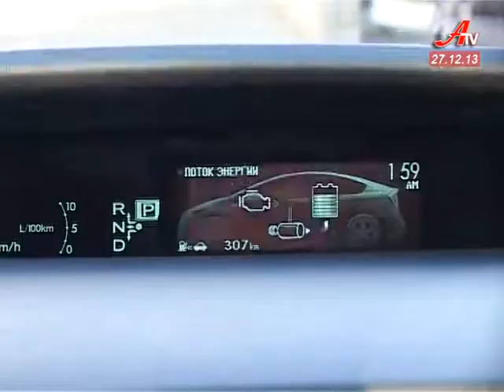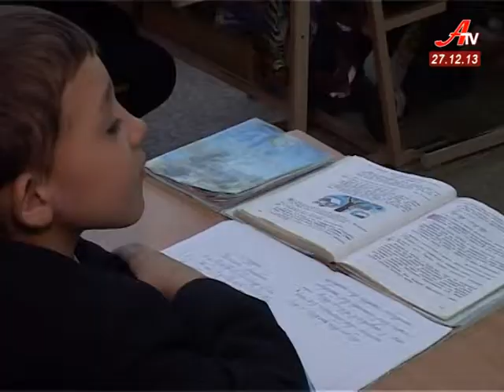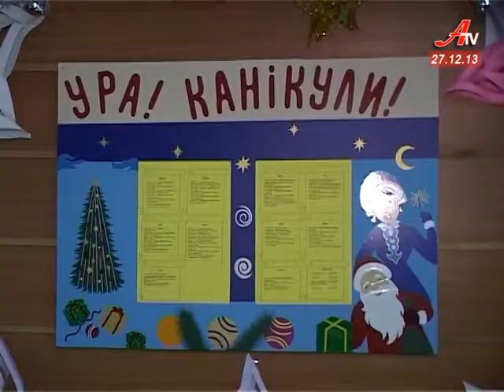Об'єктив за 27 12 2013. Випуск новин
- Групу для шосткінських дошкільнят сьогодні відкрив губернатор Сумщини.
 - У Сумському міськвідділу міліції презентували сучасну чергову частину.
 - Більше половини учнів Сум проведуть зимові  свята у школах.